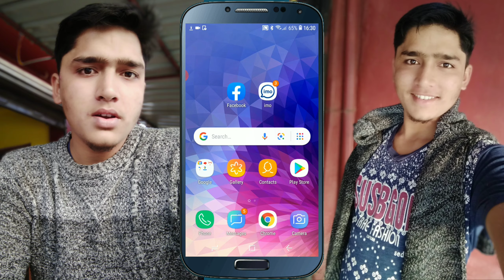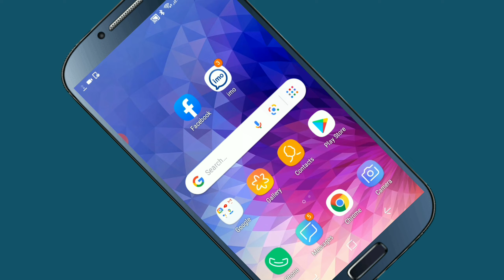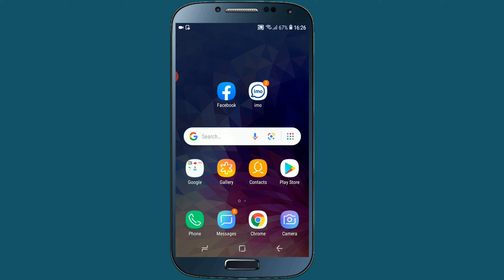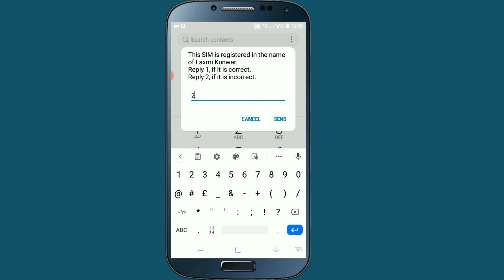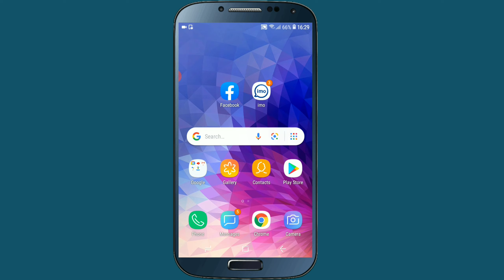यदि Mobile मा SIM लगाउनु भएको छ भने यो Video हेर्नुस् | Top 2 Secret Code Check SIM Card Owner Name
In this video i am going to show you , Top 2 Secret Code Check SIM Card owner name , i mean that if you use SIM card in your android mobile for Phone call and Internet use , then you know that we need SIM card in our mobile , because without sim card android mobile is useless , so that In Nepal almost 90% smartphone user use NCELL or NTC sim card in their mobile , but so many people don't know their sim card is registered in their name or not , but now by using this Secret code you can easily check your sim card owner name , so if all of you are interested to know about this then please watch this video end till.